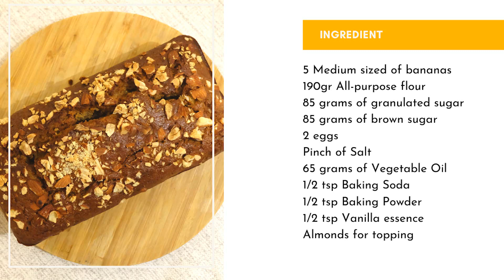BANANA BREAD | Tanpa Mixer Enak Banget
Hello Semuanyaaa.
Kali ini Holly lagi bikin Banana Bread. Resep lengkapnya berikut ya :

Bahan-bahan :
5 Buah pisang ukuran sedang
190gr Tepung serba guna
85gr Brown Sugar
85gr Gula pasir
2 butir Telur
Sejumput Garam
65gr Minyak Sayur
1/2 sdt Baking Soda
1/2 sdt Baking Powder
1/2 sdt vanilla essence
Kacang Almond untuk topping

Ingredients :
5 Medium sized of bananas
190gr All-purpose flour
85 grams of granulated sugar
85 grams of brown sugar
2 eggs
Pinch of Salt
65 grams of Vegetable Oil
1/2 tsp Baking Soda
1/2 tsp Baking Powder
1/2 tsp Vanilla essence
Almonds for topping

Semoga Bermanfaat :)